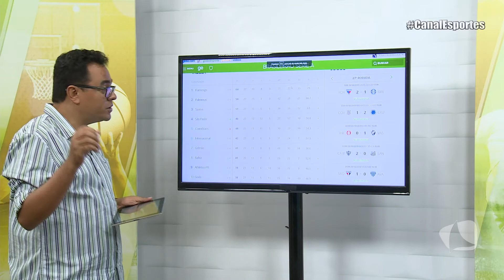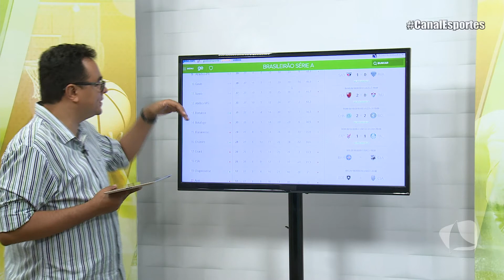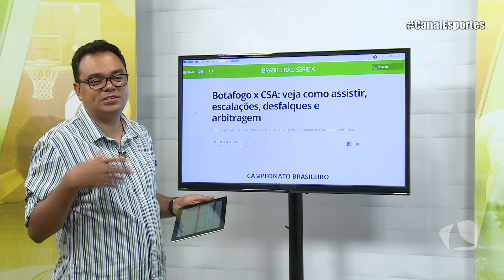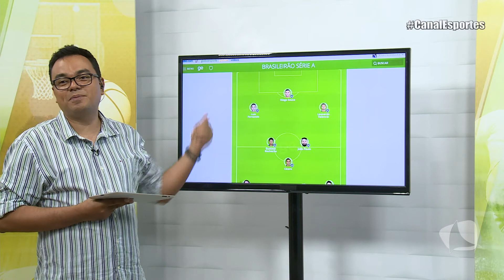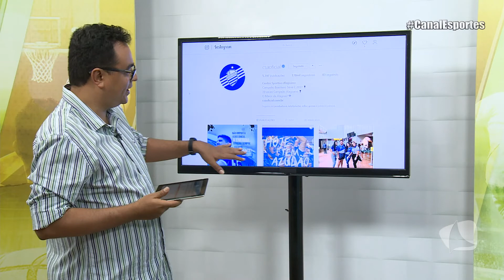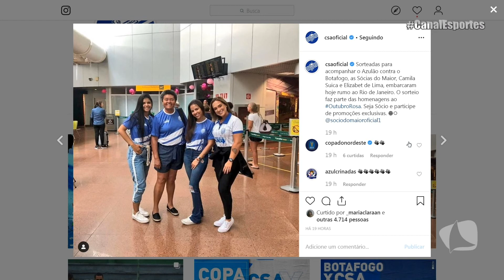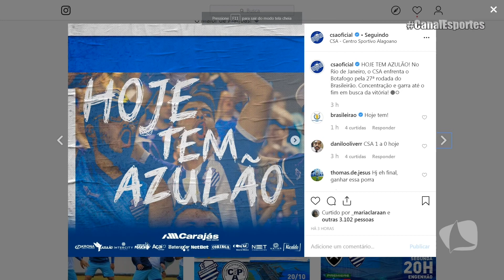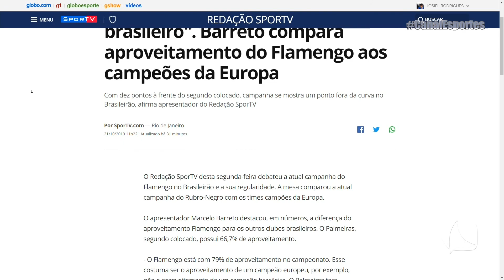CANAL ESPORTES 21 10 19 P1